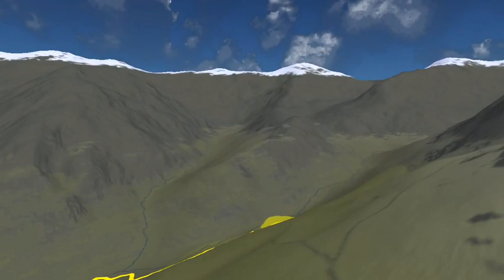Nuria- Cabana de Noufonts- Pic de Noucreus- Nuria